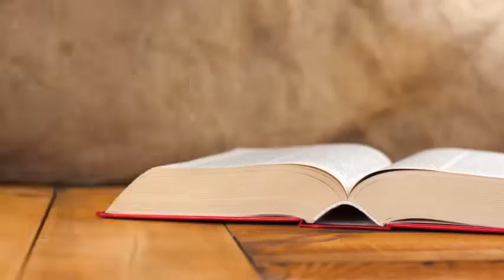Studying Joseph's Character - Honest - Episode 1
THEME:  Find and Keep - Rev Selemani speaks on the character of Joseph of honest.